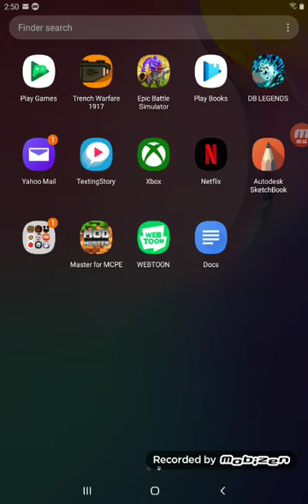Drangnorapa 2 goodbye despair things for theories